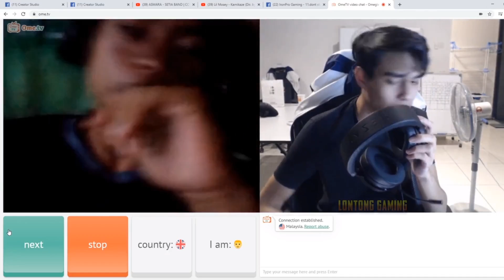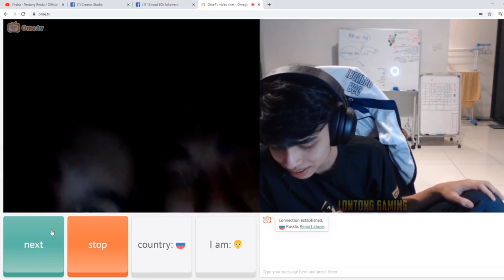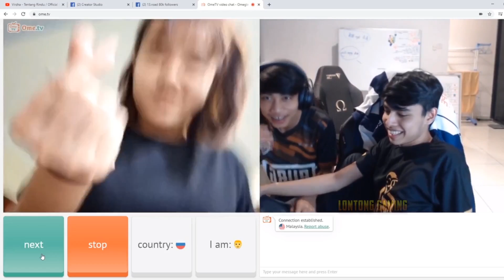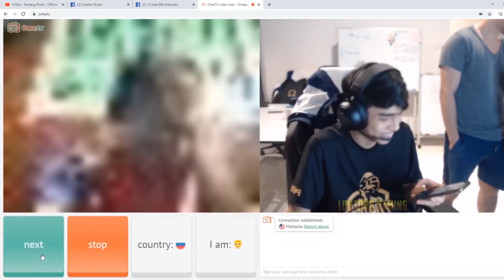Iron Pro Jumpa Awek Comel Peminat Vokey Tak Tidur Malam Sebab Nak Tengok Vokey Je | Ome Tv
Source IronPro Gaming